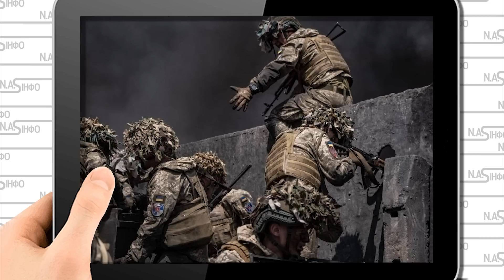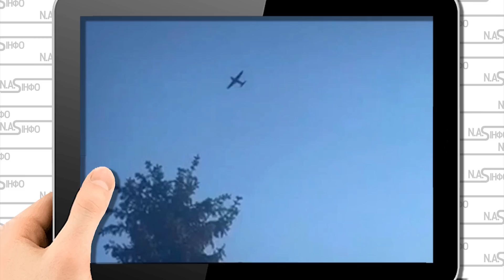Аеродром Северный! 11 Гелікоптерів - не полетять більше. Дрони Сокіл. Уже небі. 150 км від кордону